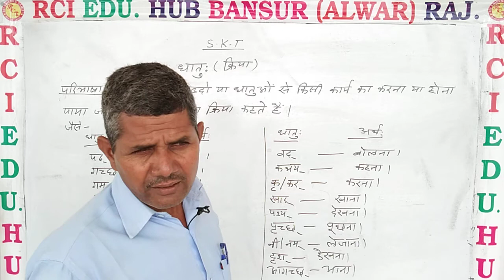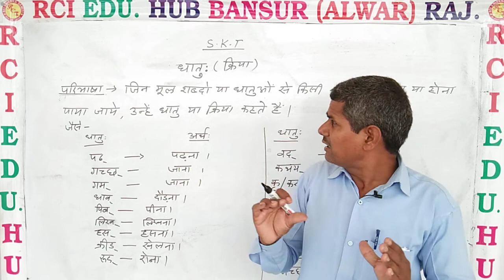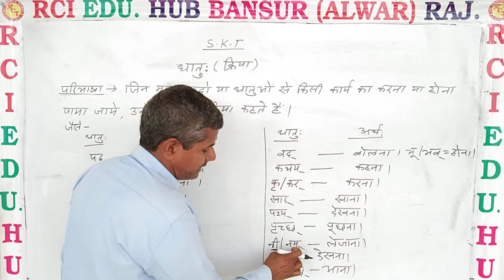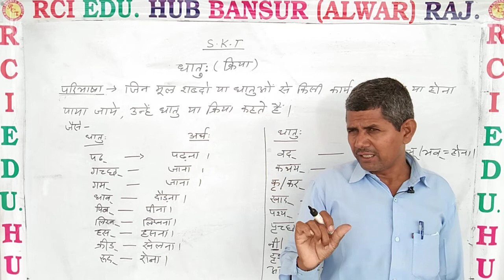धातु क्रिया ll Rci Edu. Hub Bansur Alwar Raj. ll by op sir